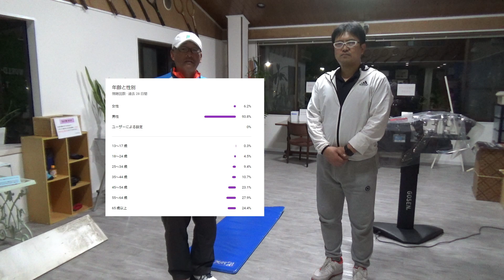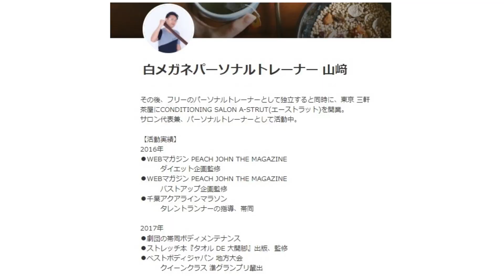【テニス】怪我予防の身体メンテナンス術をプロに教わる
お怪我が怖いお年頃の皆様、そして怪我に悩まされ続けてる僕に必要な身体メンテナンス術を紹介します。今回は導入編になります。今後、より詳しく教えていただく予定です。

講師：山崎貴博トレーナー
　　　CONDITIONING SALON STRUT
　　　コンディショニングサロン ストラット　三軒茶屋店
　　　サロン代表兼、パーソナルトレーナー

0:00 オープニング
1:00 山崎貴博トレーナー自己紹介
1:22 身体の説明
3:20 タオルを使った基本ストレッチ
5:25 指汁ブシャーストレッチ
7:40 指汁ブシャーストレッチ応用版
8:40 前腕ストレッチ
12:20 内ももお尻ストレッチ
15:25 タオルを使った内ももお尻ストレッチ
18:06 椅子を使った内ももお尻ストレッチ

神奈川県横浜市戸塚区にあるワールドテニススクールでコーチをしております。
ワールドテニススクールHP